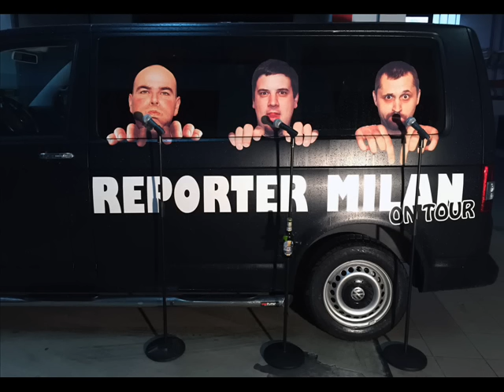Reporter Milan-Ščurki na Teznu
Reporter Milan , 2016